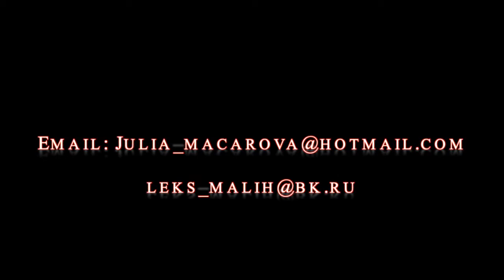Duo Straps Aerial Act Circus Variety performance Acrobatics Entertainment Party Event Show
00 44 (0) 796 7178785
We offer a wide variety of acts whether you require a single spot to cover a few minutes or a complete full scale show.

ACROBATIC ACTS
ADAGIO ACTS
AERIAL ACTS
ANIMAL ACTS
COMEDY/CLOWNING ACTS
EQUILIBRIUM/HAND BALANCE ACTS
GERMAN WHEEL ACTS
CYR WHEEL ACTS
EQUILIBRIUM ACTS
HAND BALANCING ACTS
HIGH/LOW WIRE ACTS
HULA HOOPS ACTS
JUGGLING/FOOT JUGGLING ACTS
MAGIC/ILLUSION ACTS
QUICK CHANGE ACTS
ROLLA-ROLLA-BOLLA ACTS
ROLLER SKATING ACTS
SPECIALTY ACTS
WHEEL OF DEATH ACTS
BOOK ACT FOR A PARTY
UNUSUAL ACTS
EXTREME ACTS
ACT FOR HIRE
BMX BIKE ACT
SLACK WIRE ACT
CIRCUS ARTISTES
CIRCUS PERFORMER
TIGHTROPE WALKER
TIGHTWIRE WALKER
ROLLING GLOBE ACT
OBJECT MANIPULATION ACT
UNICYCLE ACT